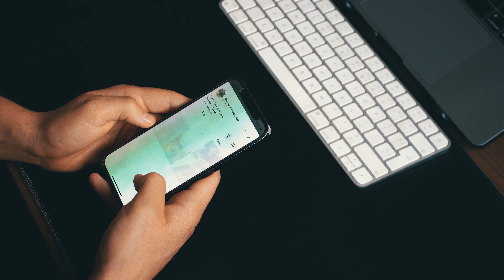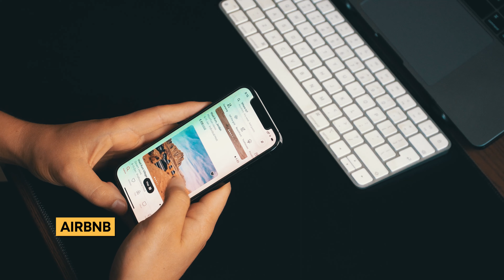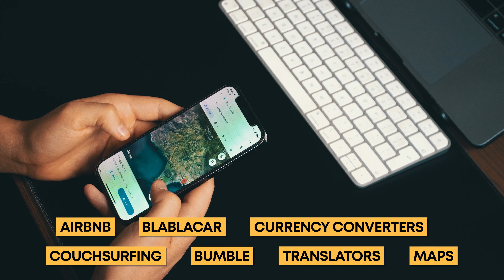25 Travel Tips to Save Money, Meet Friends & Stay Organized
My 25 best and most important travel tips and hacks for everyone that plans to go on a short or long trip.

Let me be your travel guide and give you very important tips and tricks for your next holidays to save money, meet new people and stay organized.

It's very important to stay minimalist and organized on every trip. With these tips you feel good and productive.

Those tricks are about outfits, mindset, networking, meeting new people, making more money and much more.

Let me tell you how I make money online from my computer while travelling the world.

Source for the first sentence: https :// com/your-business/stats-91-consumers-say-travel-important-to-overall-happiness

Songs: Rainy Morning - Zackross, Ofshane - Koto San, Luxery - Causmic